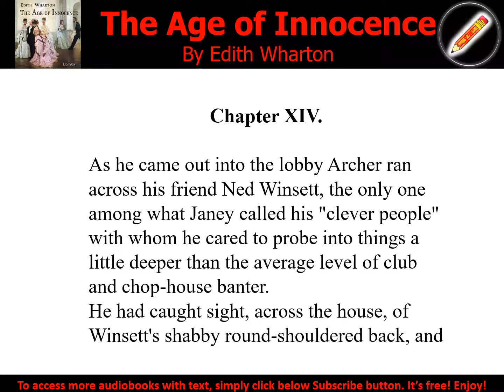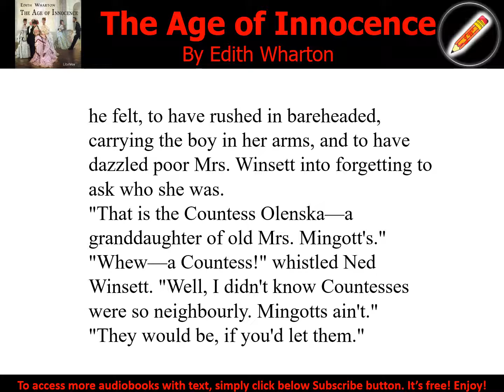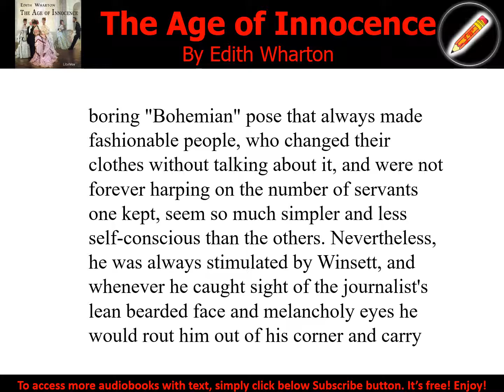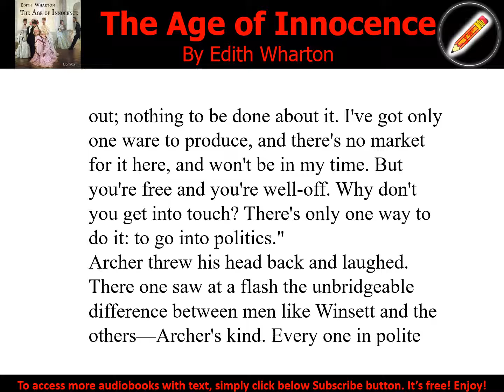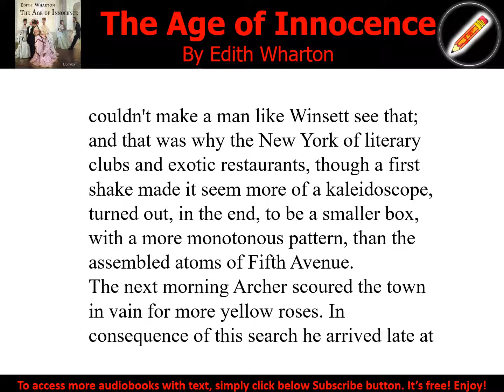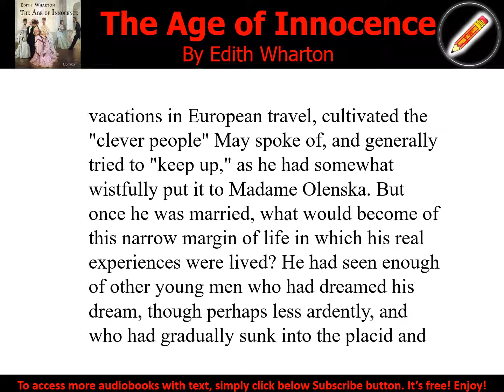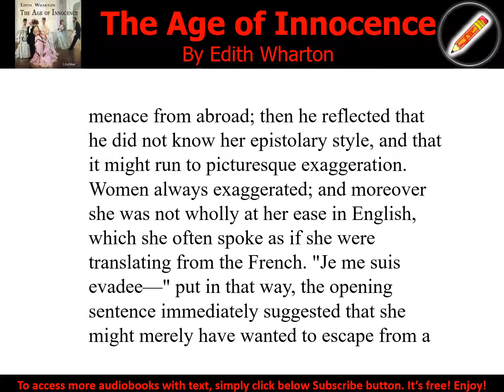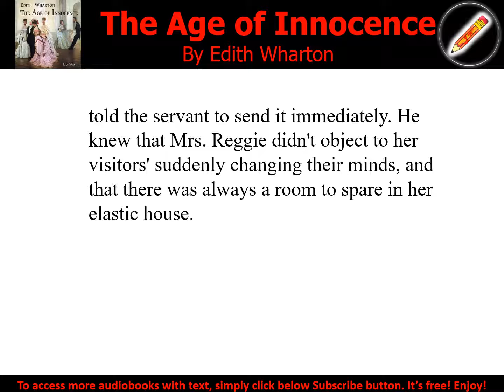The Age of Innocence 14 - Audiobook with Text